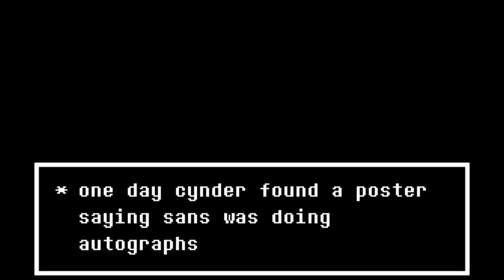cynder vs dust sans | colab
Friday Night Dustin is made by WassabiSoja
Dusttale Sans vocals made by Mar Mar
Cover made by @DusttaleSansFromDusttale